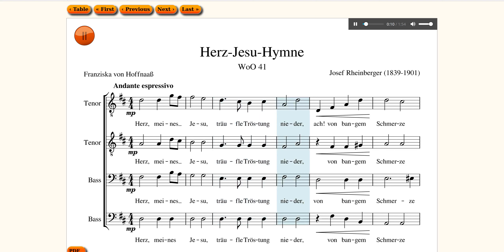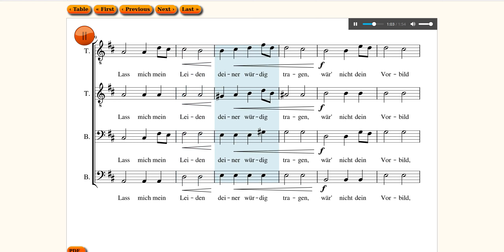Herr Jesu hymn. Franziska von Hoffnaaß / Josef Rheinberger. WoO 41. Words sung by the Cantamus App.